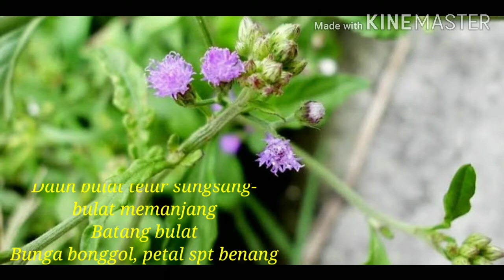Bunga Liar di tepi jalan [part 2]|| Mari belajar bersama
Mari belajar bersama... mengenal bunga2 di tepi jalan yang kalau diliat2 cantik juga. Mungkin kita pernah liat di tepi jalan, di kebun di tepi danau, tepi sungai, di dalam pot tapi tumbuh liar tanpa ditanam.

Tks, dangke, trima kasih, matur nuwun